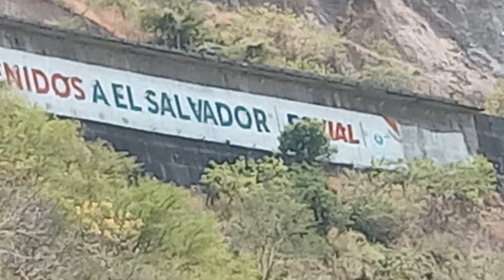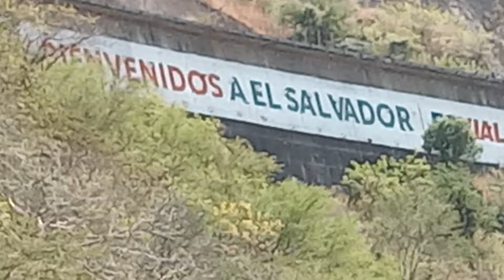sa li lejo ando en un luar que e sellama los encuentro🏞🏞🏞